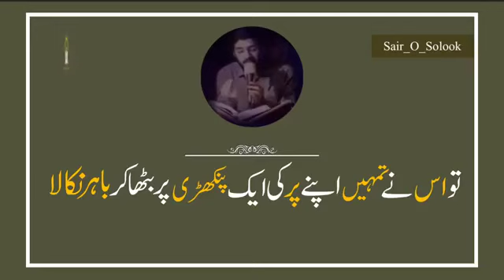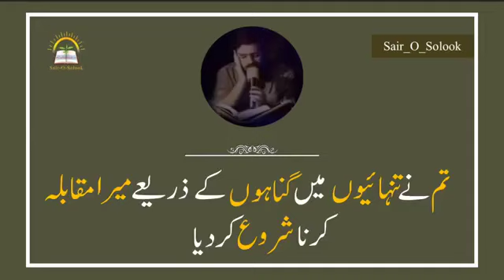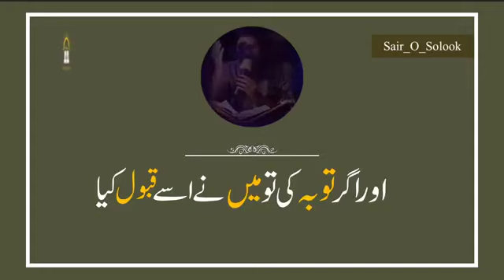islamicvideo good bestforall nice best good islamicstatus beautiful verybest good nice good best